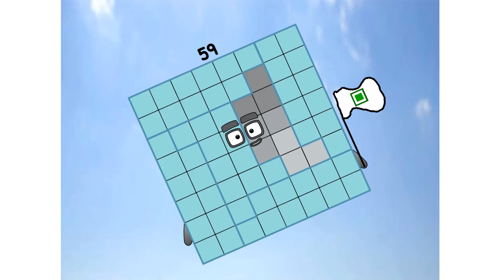Numberblocks Math: Numberblocks Series 7 | Learn To Count Number | LEVEL 1 | #295